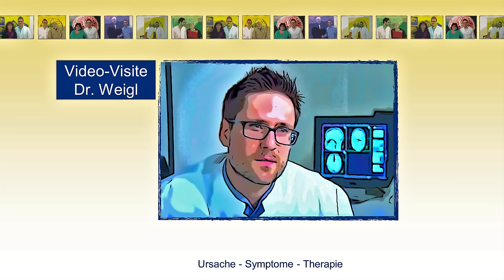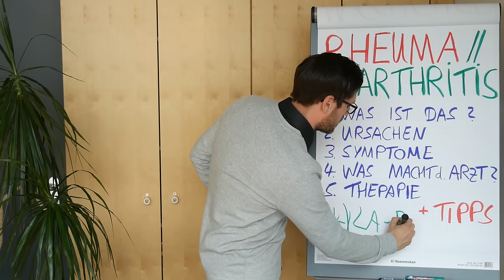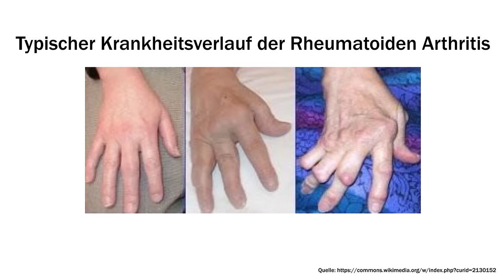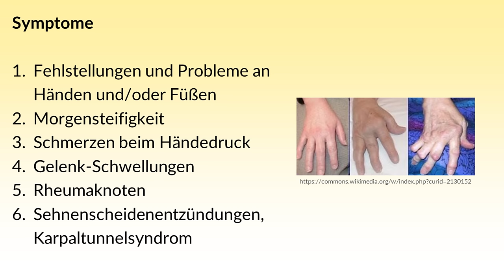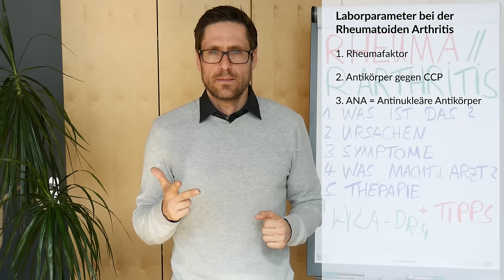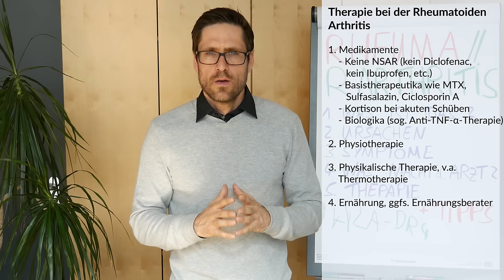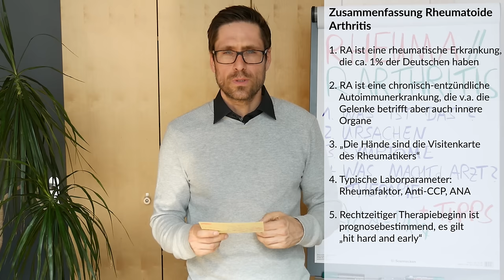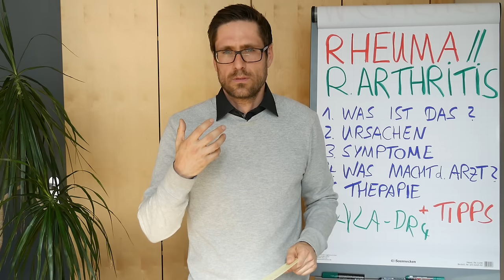Rheuma Symptome, Rheumatoide Arthritis, Schwanenhalsdeformität, Gelenkrheuma: Ursachen & Therapie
⏩ Jetzt einen meiner neuen Ratgeber bestellen: Welche Mikronährstoffe wichtig sind für Ihr
❎ 100 % unabhängig ❎ 100 % studienbasiert ❎ 100 % medizinisch korrekt Die rheumatoide Arthritis (RA) ist eine chronisch-entzündliche Autoimmunerkrankung. Die Ursachen sind letztlich unbekannt. Die rheumatoide Arthritis verläuft typischerweise in Schüben. Sie zerstört in erster Linie die Gelenke, kann aber auch innere Organe wie Herz, Lunge und auch die Augen befallen. Zum Nachweis untersucht der Arzt v.a. die betroffenen Hände und Füße. Typisch sind: symmetrische Schwellung und Schmerzen der kleinen Gelenke von Händen und Füßen. Darüber hinaus macht der Arzt auch ein Röntgenbild und macht ein Blutbild (untersucht auf bestimmte Laborparameter wie z.B. den sog. Rheumafaktor).
Eine frühzeitige medikamentöse Therapie mit einem sog. Basistherapeutikum (z.B. Methotrexat) ist entscheidend für einen günstigen Verlauf. Der Beginn einer rein symptomatischen Behandlung mit NSAR (z.B. Diclofenac, Ibuprofen) ist inzwischen obsolet.

Typische Symptome der Rheumatoiden Arthritis sind:
1. Fehlstellungen und Probleme an Händen und/ oder Füßen
2. Morgensteifigkeit
3. Schmerzen beim Händedruck
4. Gelenk-Schwellungen
5. Rheumaknoten
6. Sehnenscheidenentzündungen, Karpaltunnelsyndrom

Laborparameter bei der Rheumatoiden Arthritis:
1. Rheumafaktor
2. Antikörper gegen CCP
3. ANA = Antinukleäre Antikörper

Therapie der Rheumatoiden Arthritis:
1. Medikamente
--- Keine NSAR (kein Diclofenac, kein Ibuprofen etc.)
--- Basistherapeutika wie MTX, Sulfasalazin, Ciclosporin A
--- Kortison bei akuten Schüben
--- Biologika (sog. Anti-TNF-α-Therapie)
2. Physiotherapie
3. Physikalische Therapie, v.a. Thermotherapie
4. Ernährung, ggfs. Ernährungsberater
5. Fachärztliche medizinische Maßnahmen

Zusammenfassung:
1. RA ist eine rheumatische Erkrankung, die ca. 1% der Deutschen haben
2. RA ist eine chronisch-entzündliche Autoimmunerkrankung, die v.a. die Gelenke betrifft aber auch innere Organe
3. „Die Hände sind die Visitenkarte des Rheumatikers“
4. Typische Laborparameter: Rheumafaktor, Anti-CCP, ANA
5. Rechtzeitiger Therapiebeginn ist prognosebestimmend, es gilt „hit hard and early“

Ausgangspunkt bzw. Fokus ist dabei immer das Leitsymptom Schmerz. Schmerz bzw. Schmerzen sind wichtig und ohne können wir nicht leben. Gleichzeitig ist Schmerz aber auch ein Warnsignal, ein Symptom bei fast allen unseren Erkrankungen, das häufigste Symptom warum man zum Arzt geht und mit der häufigste Grund weshalb man als Patient beunruhigt ist und es einem nicht gut geht. Interessieren Sie sich für Ihre Gesundheit? Wollen Sie Ihre Krankheiten und die damit verbundenen Schmerzen besser verstehen? Wollen Sie wissen welche Therapiemöglichkeiten der Arzt empfiehlt? Dann sind Sie hier genau richtig! Ich biete Ihnen wöchentlich neue Beiträge und neue Tipps, um Krankheiten und Schmerz besser zu verstehen - Wissen für Ihre Gesundheit.

▬ Empfohlene Literatur ▬▬▬▬▬▬▬▬▬▬▬

▬ Quellen und Literaturangaben ▬▬▬▬▬▬▬▬

►Herold, Innere Medizin, 2017
►AllEx, Das Kompendium für die 2. AP, 2014

▬ Social Media ▬▬▬▬▬▬▬▬▬▬▬▬▬▬▬